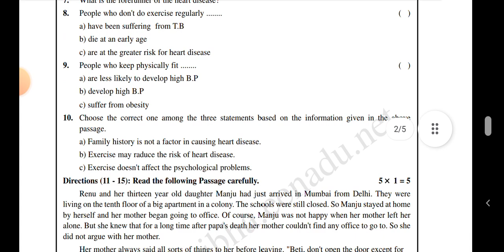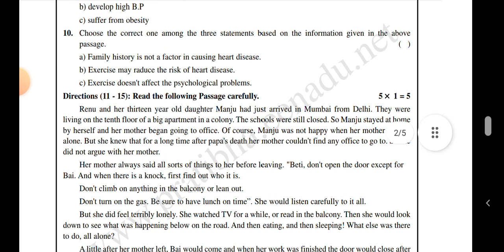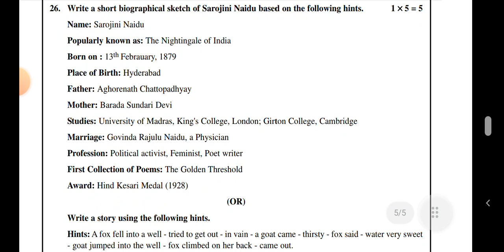SA 2 9 th Class English paper (summative assignment 2)